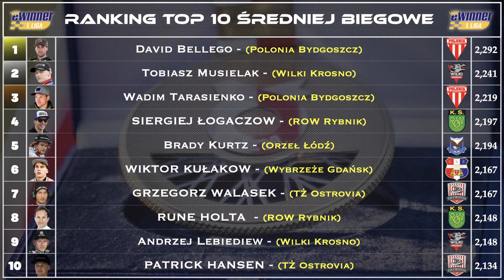Diabły i Ostrovia Bardzo Blisko Awansu - Podsumowanie Finałów e-Winner 1LŻ i 2LŻ 2021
Witamy w naszej stałej serii zapowiedzi i podsumowania każdej kolejki e-Winner 1 Ligi Żużlowej . Krzysztof Dziamski (Tygodnik Żużlowy) i Wojciech Nowakowski (Sport Na Nowo) Omówią z Wami Każdą kolejkę w Tym sezonie niech wygra najlepszy 😎👊🏻

─ WSPARCIE

Dziękujemy BARDZO za darowizny i wasze wsparcie 👊🏻😁😎🔥

JAK PODOBAJĄ CI SIĘ MOJE FILMY I TO JAK PROWADZĘ KANAŁ NIE ZAPOMNIJ O ‼️SUBSKRYPCJI‼️ A JAK CHCESZ BYĆ NA BIEŻĄCO I DOSTAWAĆ POWIADOMIENIA O NOWYCH FILMACH KLIKNIJ W 🔔DZWONECZEK🔔 Z GÓRY DZIĘKUJE

MAM NADZIEJE ŻE FILM WAM SIĘ SPODOBAŁ JAK TAK DOCEŃ MOJĄ PRACE I ZOSTAW 👍🏻ŁAPKĘ👍🏻 W GÓRĘ TO ZAWSZE MOTYWUJE DO DALSZEJ PRACY

POZDRAWIAM I DO USŁYSZENIA CZEŚĆ ✌🏻

Współpraca :
📷  FOTO Jarek Pabijan 📸

📊GuruStats📊-Najlepsze Statystyki Żużlowe